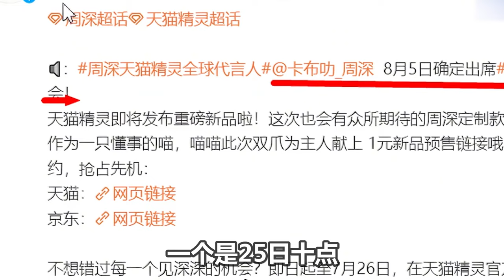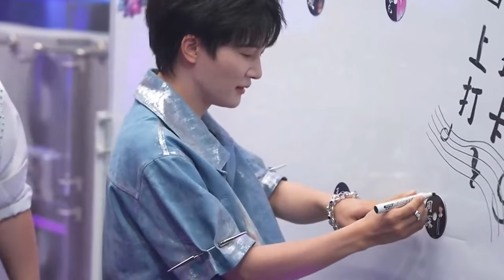【周深】周深演唱会厉害了我的小孩哥和小孩姐们，唱的实在是太棒了，不知周深演唱会现场是不是小朋友最多的？《音乐缘计划》直播路透，全是熟人聊的热火朝天！